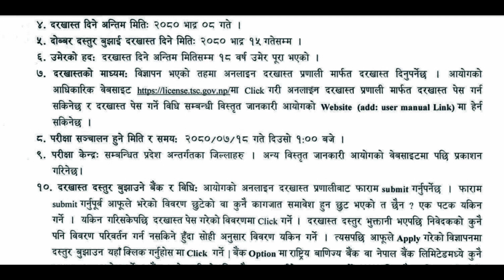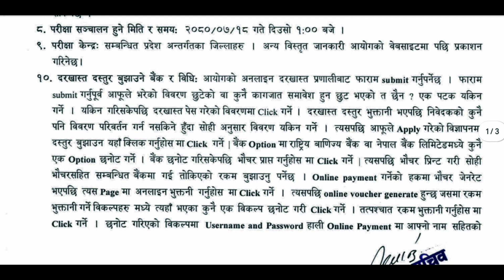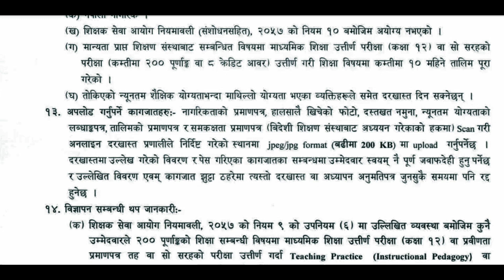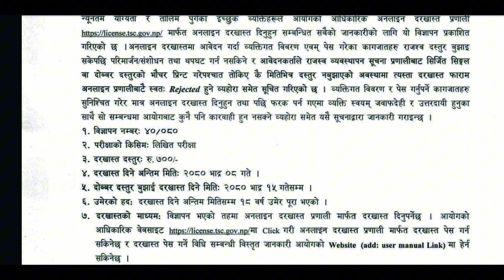शिक्षक सेवा आयोगको सूचना ! निम्नमाध्यमिक तह अध्यापन अनुमतिपत्र सम्बन्धि बिज्ञापन २०८०